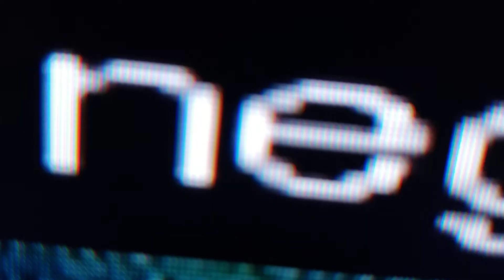Moisture Dinky Doo Knows Best to Paint Queen Pinky's Castle!